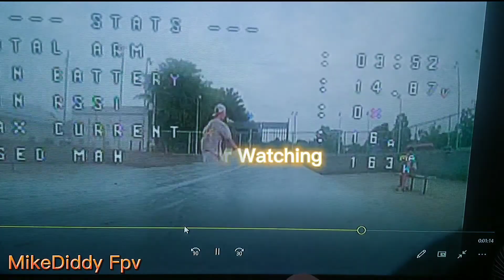Holybro Kopis Cinewhoop at the skate park with insta360go2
skate action. up close grind but my camera died mid flight so I used my dvr footage of it.